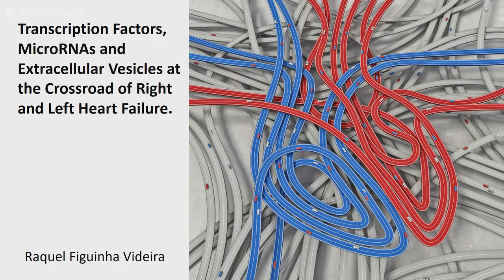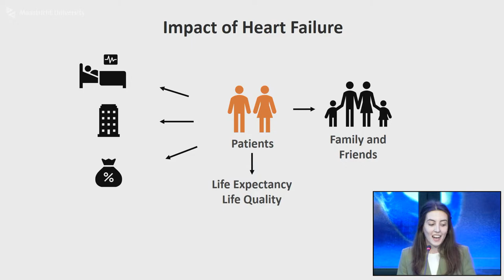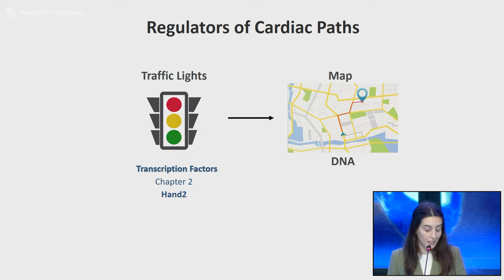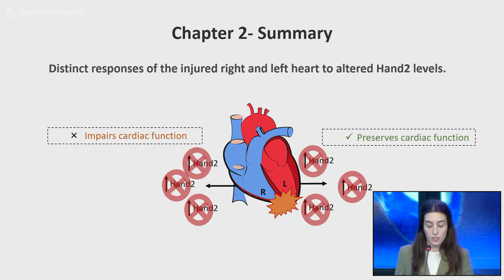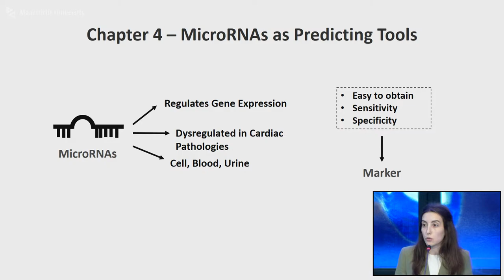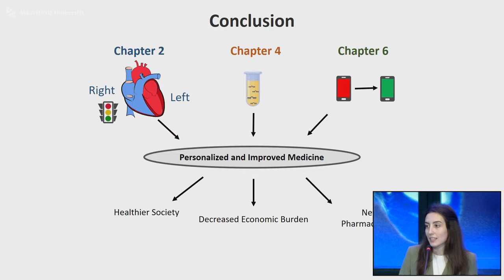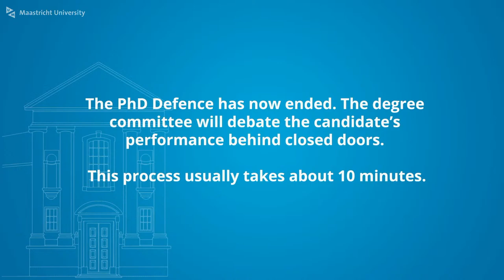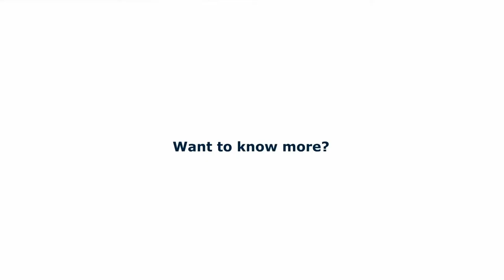Phd Defence of Raquel Figuinha Videira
Phd Defence Raquel Figuinha Videira,
who will defend the thesis in the Faculty of Health, Medicine and Life-Sciences, at Maastricht University, Double Doctorate degree Maastricht University and the University of Porto with the title:

Transcription Factors, microRNAs and Extracellular Vesicles at the crossroad of right and left heart failure